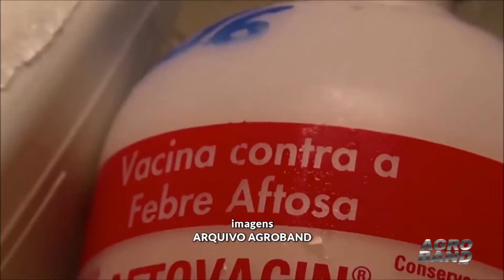Veja até quando vai a vacinação contra a febre aftosa.